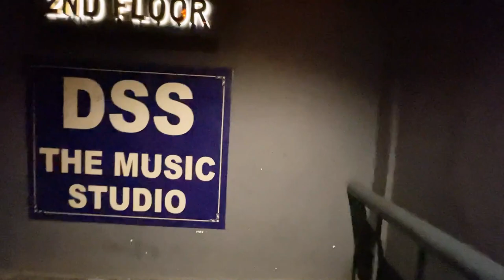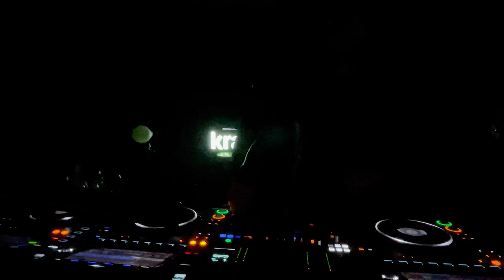Patrice Bäumel LIVE in New Delhi! | Auro Kitchen & Bar | NIGHTLIFE VLOG #1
Patrice Bäumel was at Auro Kitchen and Bar Hauz Khas, New Delhi on 26 November 2021. The show was a banger!

Hope you enjoyed the vlog! Looking forward to cover more such events and shows!